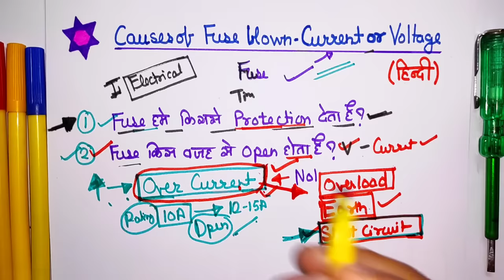Causes of Fuse blown Voltage or Current? - electrical interview question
why fuse blown out reason current and voltage - What causes a fuse to blow excessive voltage or current - electrical interview question

Dosto aaj es video ke andar hamne electric fuse voltage or current kiske karan open hota hai yeh batane ki kosish kari hai. Sath hi aapko es video mai maine electrical se judi practical working ke baare mai bhi jankari di hai. Ummed hai aapko yeh video bahut pasnd aayegi (hindi,urdu)

Queries Solved:
1. What Happens When a Fuse Blows
2. what causes a fuse to blow, the current or the power?
3. Current or Voltage who open the Fuse
4. how does a fuse work in an electric circuit